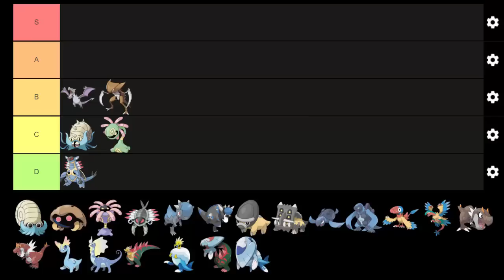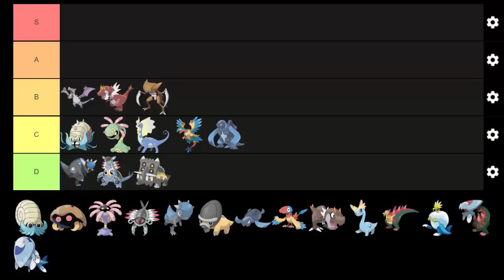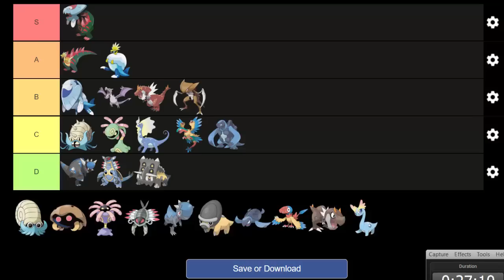QUAL O MELHOR POKÉMON FOSSIL NO COMPETITIVO? FOSSIL POKEMON TIER LIST!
Pokémon Tier List!